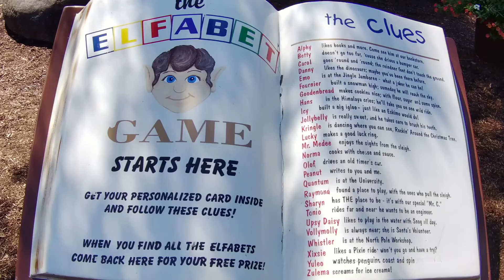Santa's Village (Part 1) - Review and Tour - Jefferson, NH 2022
Today we visited Santa’s Village in Jefferson, NH! I hadn’t been here since 2009, so I was really excited to see how it compared to my memories! I forgot to mention the food options: there are several quick service/window locations to grab drinks and snacks. Plus there are several restaurants to grab food.

I like traveling, learning, and story telling. So, I’ve combined those three interests to bring you a channel that gives the story behind popular travel destinations, such as theme parks, restaurants, and other attractions. I also provide tips and tricks for planning your family travels!